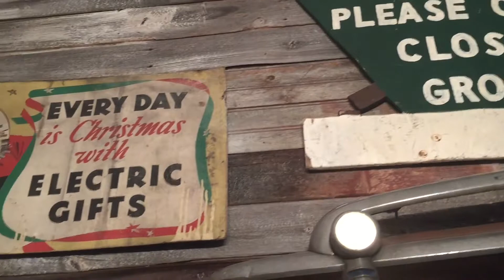It's a Rusted Roost Christmas (2018)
Visit Rusted Roost for farm antiques, architectural salvage, home decor items, gifts and more. We're located in downtown Blissfield, Michigan at 102 West Adrian Street (State Route 223) at North Lane.